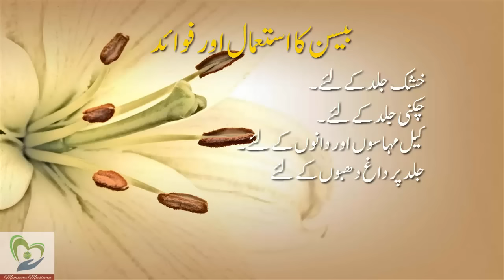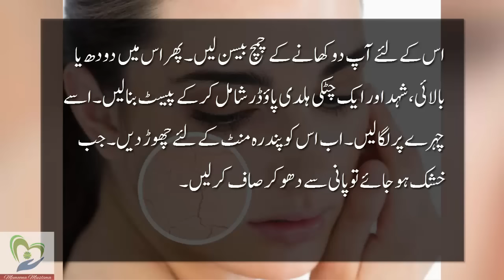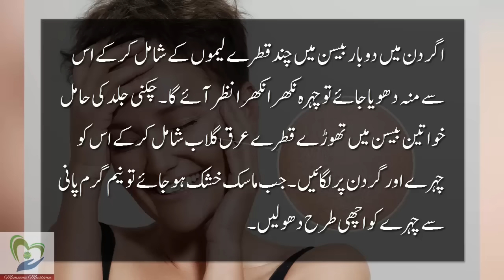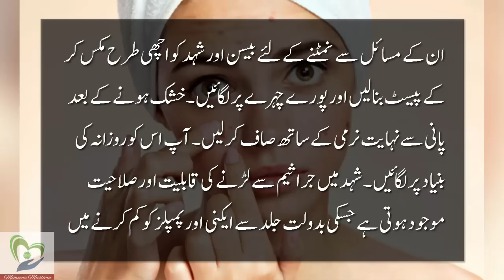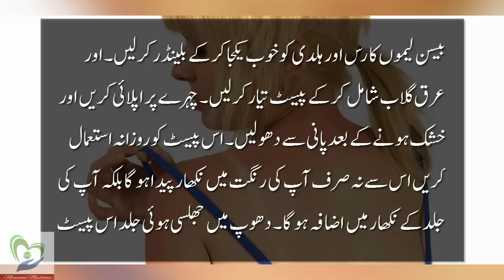Besan ke Istemal se Rang Gora Karne ka Tarika Skin Care and Beauty Tips in Urdu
Besan ke Istemal se Rang Gora Karne ka Tarika Skin Care and Beauty Tips in Urdu - Health and Beauty Tips by Memoona Muslima A Student of Naturopathy 2016,